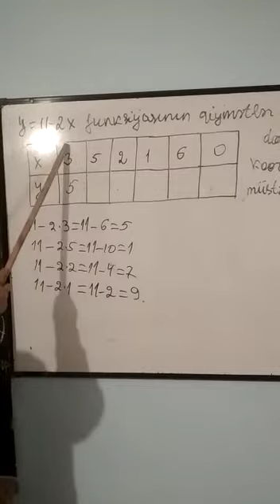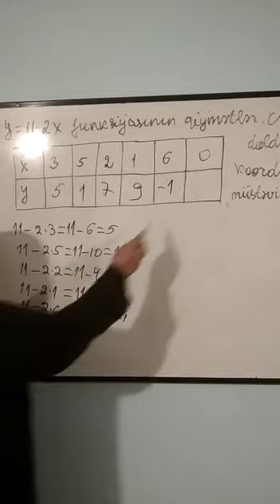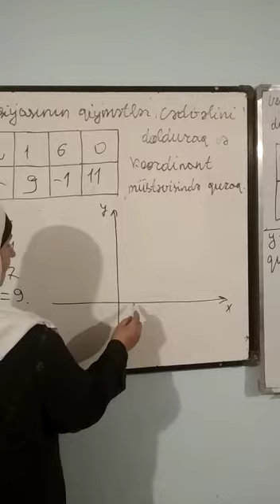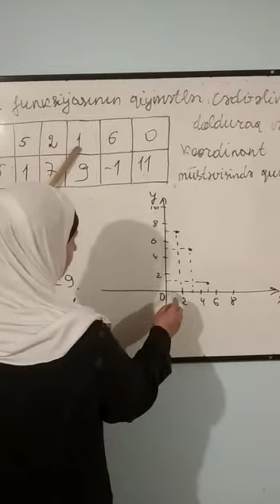Funksiyaya aid çalışma -1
Lalezar müellim.6-cı sinif